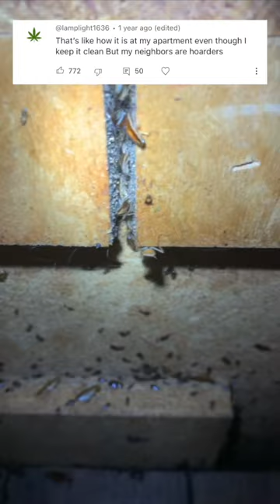Neighbors are Hoarders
My Pest Control Company Catchy Pest Solutions Servicing Asheville, NC.